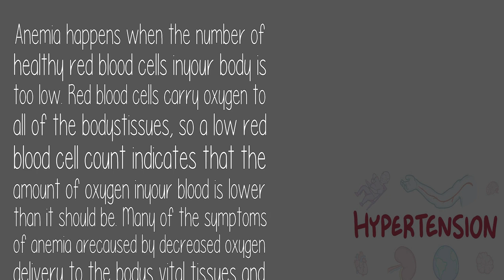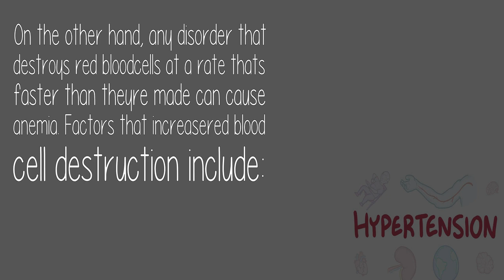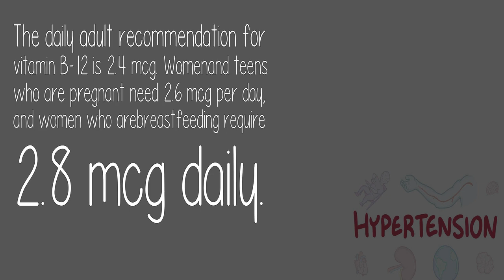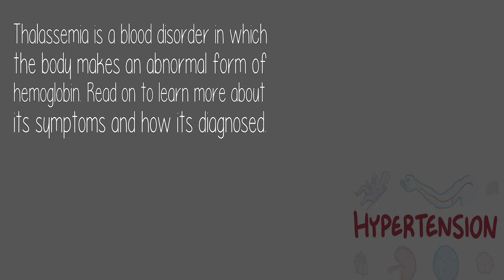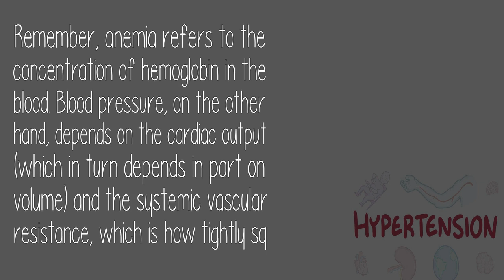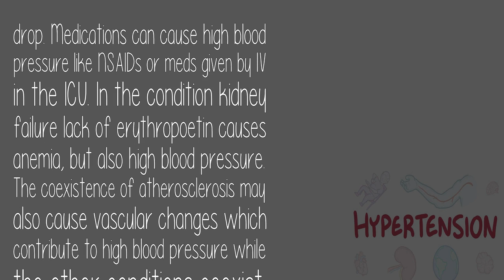Is It Possible To Be Anemic And Have High Blood Pressure?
Anemia happens when the number of healthy red blood cells inyour body is to...